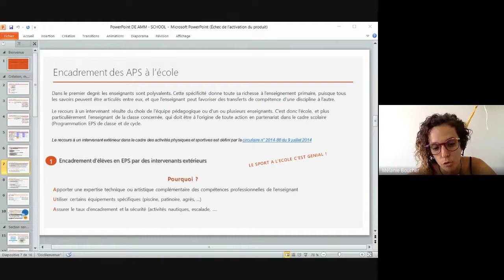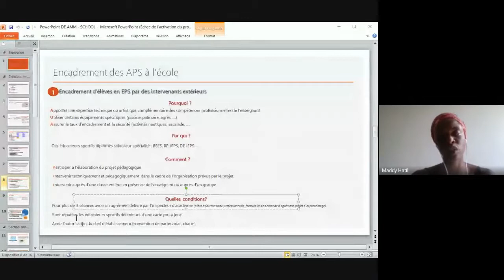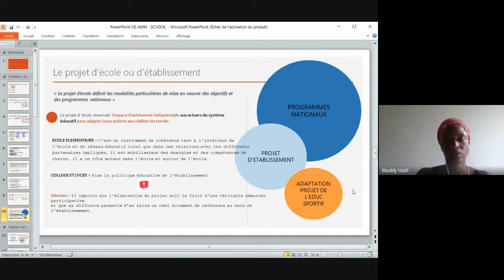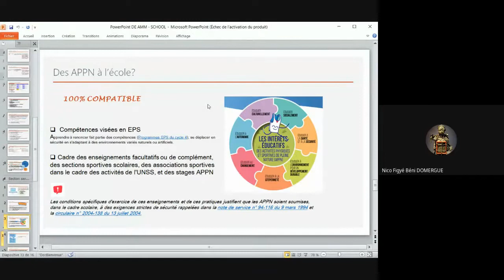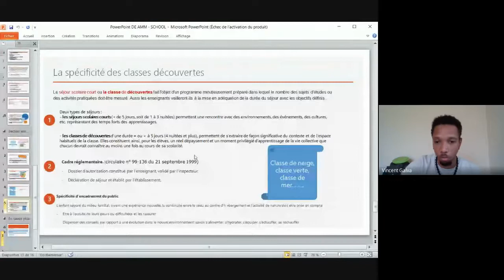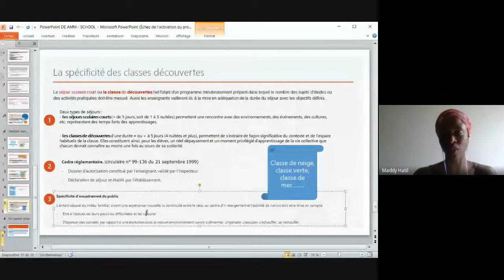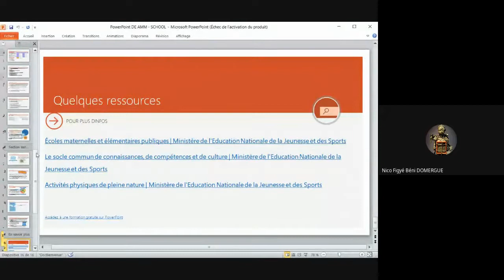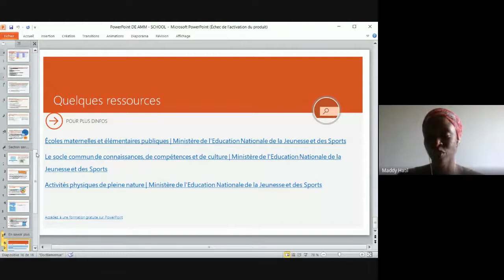AMM FC HATIL scolaires Maddy 2021 09 15 at 05 28 GMT 7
AMM, Accompagnateurs en Montagne, formation commune, diplome d'état

Formation à Distance sur formadis.eu

Formations,FOAD,E-Learning,formation pour adultes,publics,pedagogie,AMM,accompagnateur en montagne,diplome d'état,scolaires